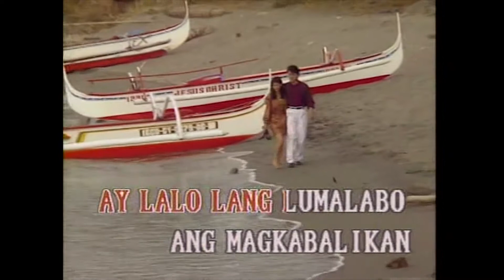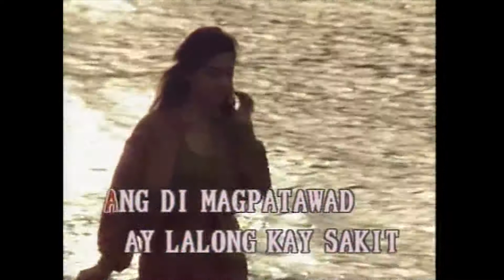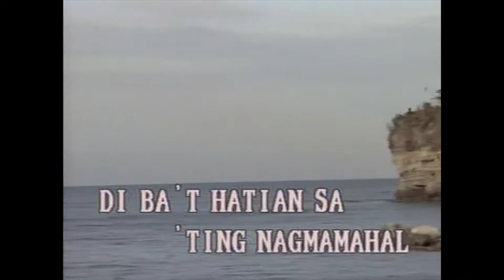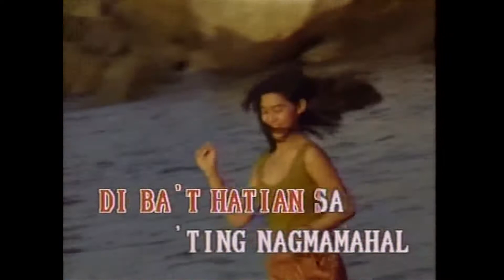Forgive and Forget - Sharon Cuneta (Karaoke Cover)